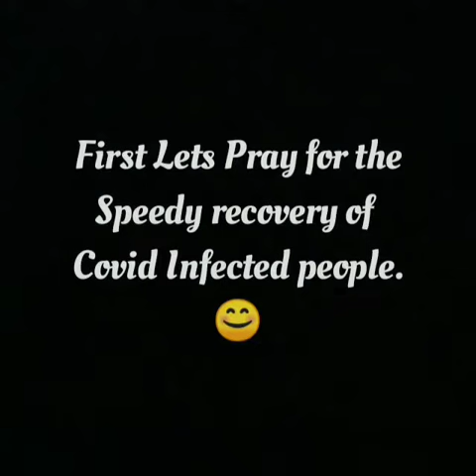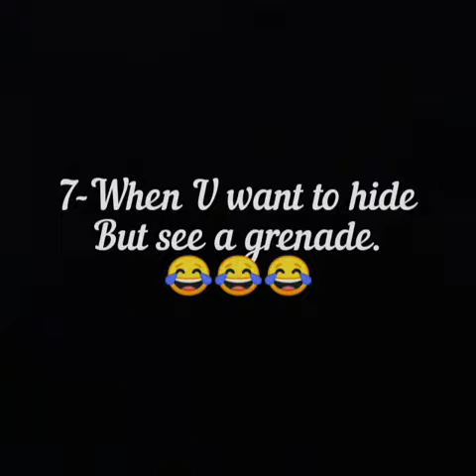PUBG Moments In Movies | PUBG Scenes [Part-1]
PUBG Scenes In Movies😜.
Just Tried as a new thing.
Every PUBG addict can relate few movie scenes to Player's Unknown Battleground [PUBG] 😎.

If the owner of any music has copyrights issues please inform me ill remove it immediately since its just for entertainment and not for Profit Purpose.My Email.👇.